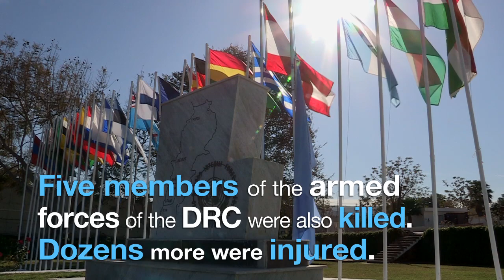UNIFIL pays tribute to fallen Tanzanian peacekeepers in the Congo